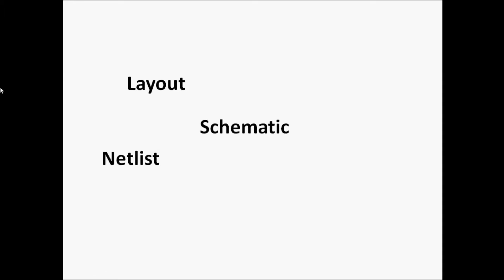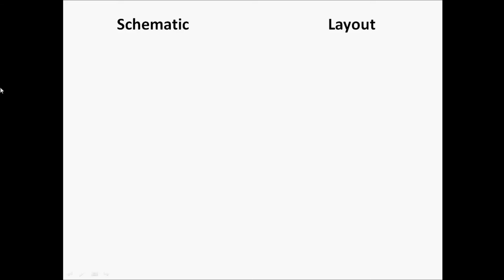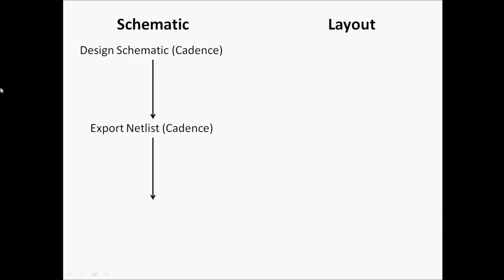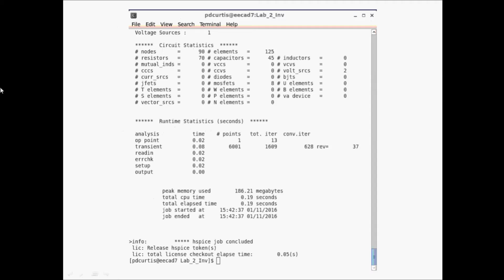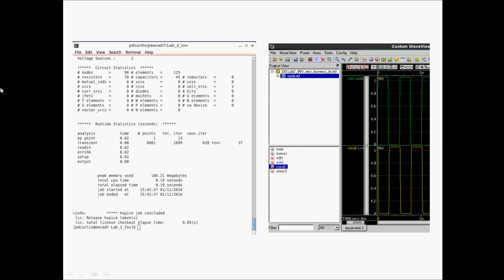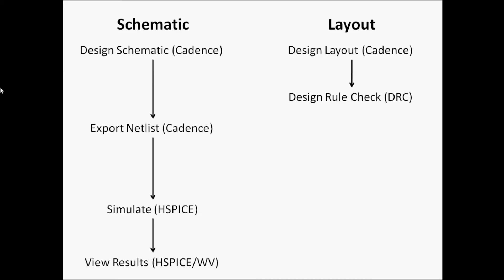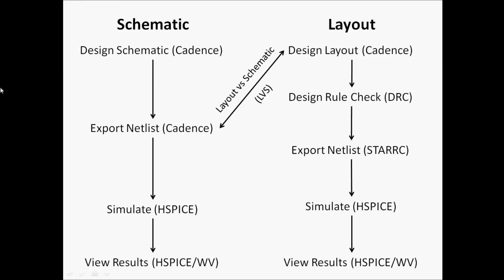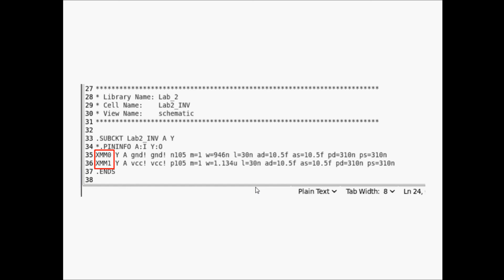ASU EEE 425 Lab Introduction